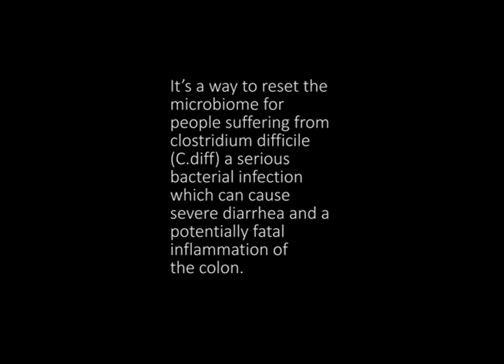Dr. Thomas Louie: The making of fecal transplant oral capsules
Would you knowingly swallow a pill made from someone else’s poop? Even the thought of it can make some people gag, but for those suffering from severe forms of clostridium difficile (C. diff) taking a poop pill can give them their lives back. The poop pill was pioneered by a University of Calgary researcher, Dr. Tom Louie. Recently, a randomized study in Alberta compared the difference between a fecal microbiota transplant delivered in pill form, or by colonoscopy. The research shows poop pills are an effective treatment and have numerous advantages over colonoscopy. They are non-invasive, they’re less expensive, they don’t have any of the risks associated with sedation and they can be administered in a doctor’s office. Check out our interview with Dr. Tom Louie to find out how they’re made!